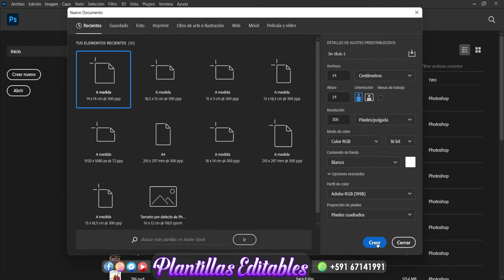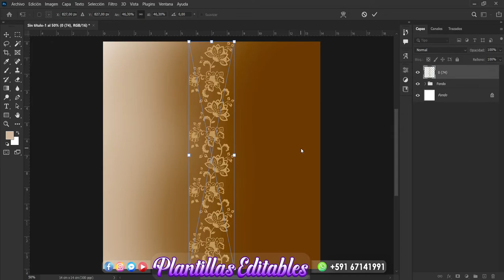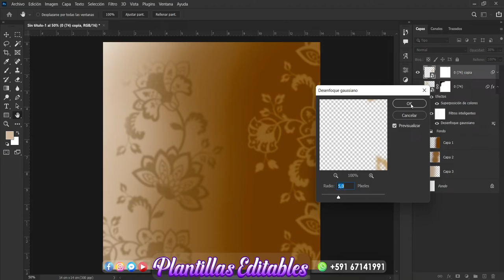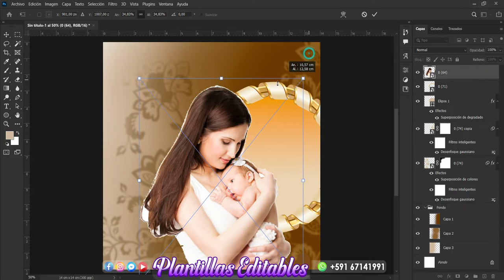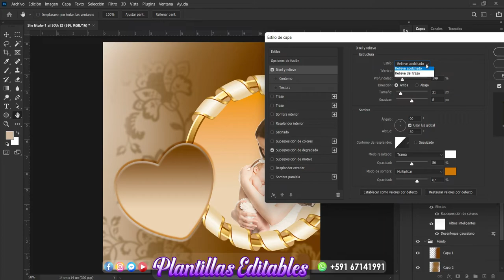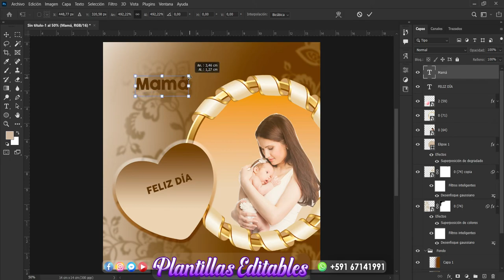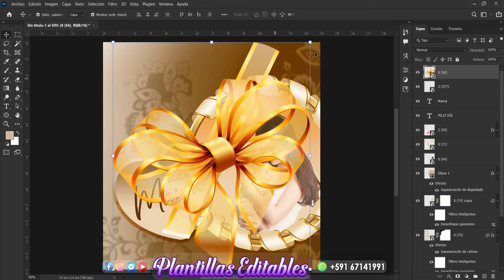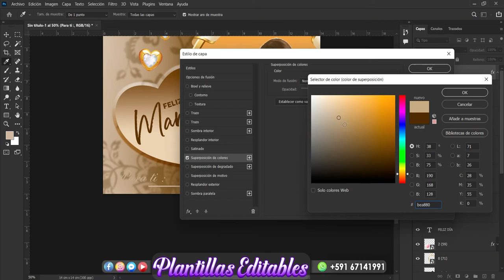Como Diseñar tarjeta para día de la MADRE en Photoshop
DISEÑO DETARJETA PARA DIA DE LA MADRE
» Autor: Rolly R. Mamani Mamani «
Derechos de Autores Reservados en:
ROLLY PRODUCCIONES
Edición de Audio y Video ROLLY PRODUCCIONES

▓▓▒▒▒░ MATERIALES ░▒▒▒▓▓

► Descargar:

▓▓▒▒▒░ CONTENIDO EN NUESTRA CANAL ░▒▒▒▓▓

► 1.- Tutoriales de Photoshop
► 2.- Tutoriales de Teclado
► 3.- Lugares Turísticos
► 2.- Alabanzas